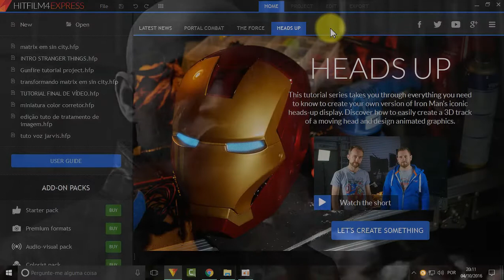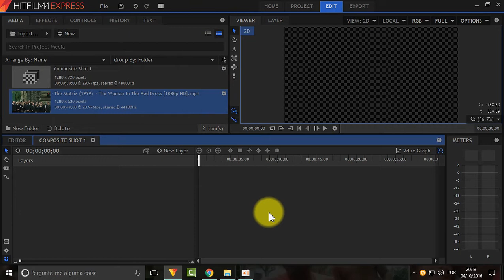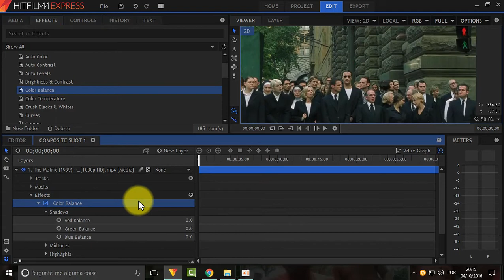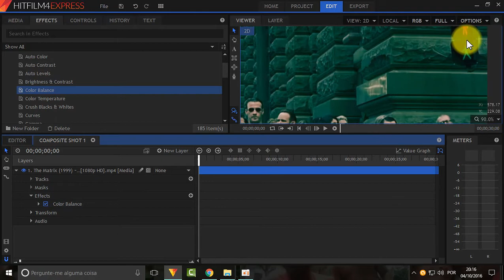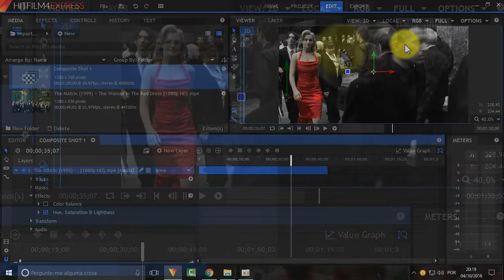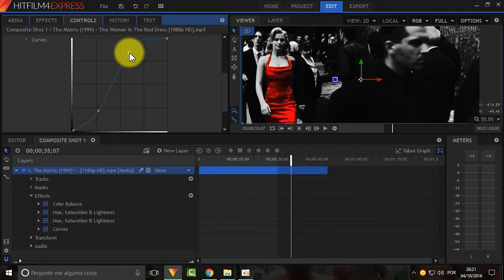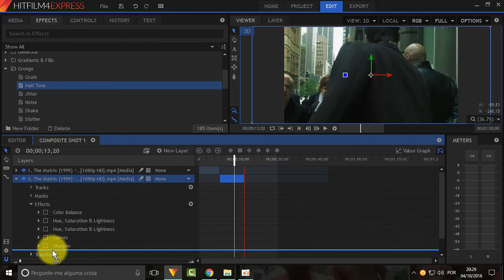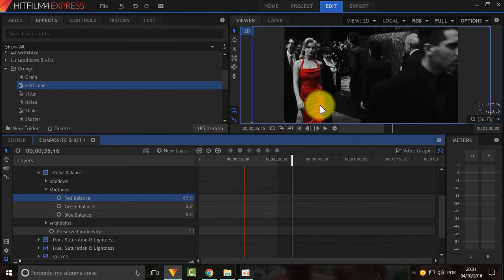como criar LOOK SIN CITY no HITFILM 4 EXPRESS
Nosso primeiro tutorial de COLOR GRADING será baseado no filme SIN CITY ,onde o filme é sem saturação alguma, mas possui cenas com fortes destaques para o vermelho e amarelo.

Dê um Like e apoie nossa iniciativa ! 👍